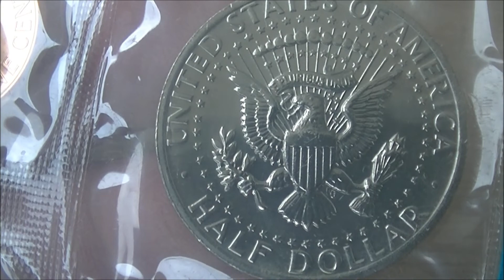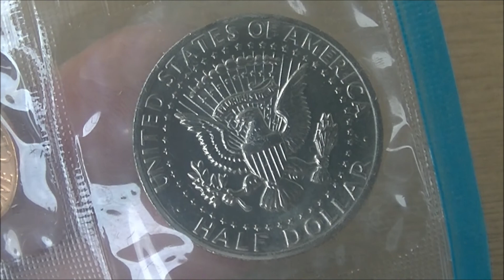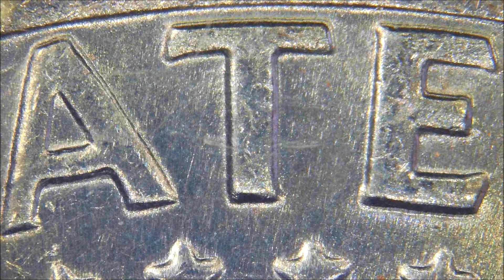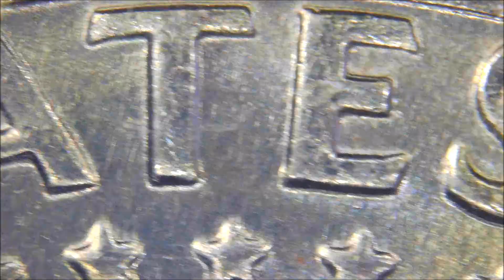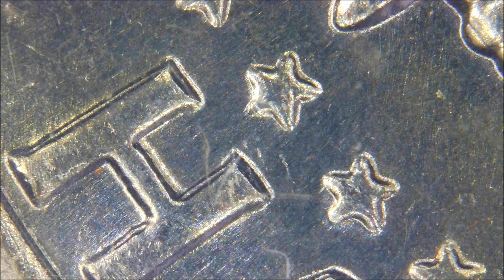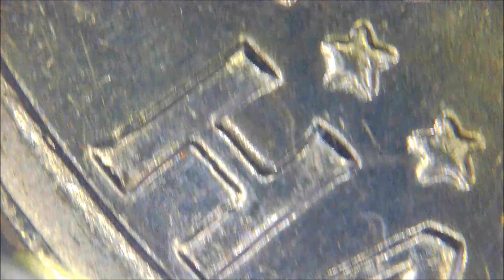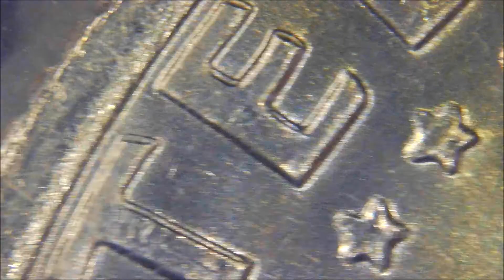1973 P KENNEDY HALF DOLLAR DOUBLED DIE REVERSE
Kennedy's half dollar reverse in the 1973 mint set is a double die.